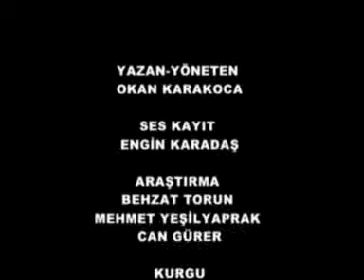ATATÜRK....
Bu video kaynak veya isim belirtilerek kullanıla bilir.